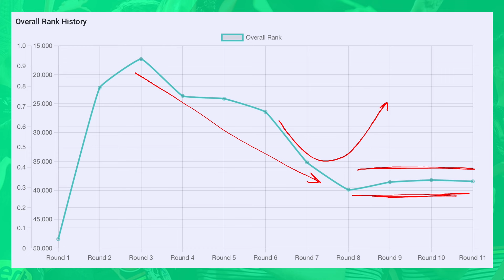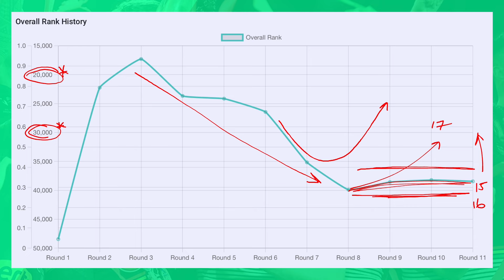Round 11 NRL Fantasy Results ... Ponga Who???